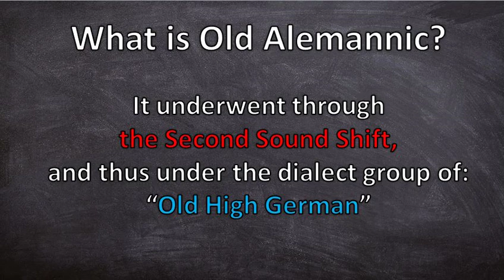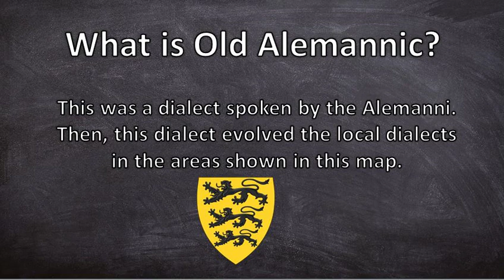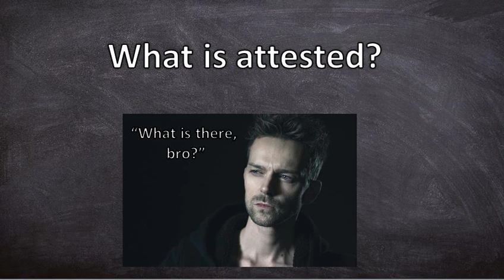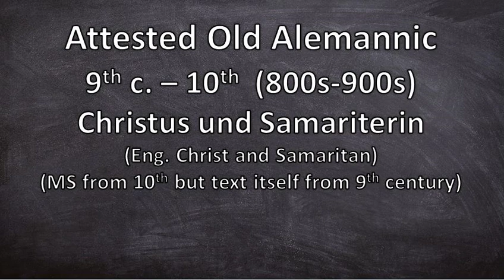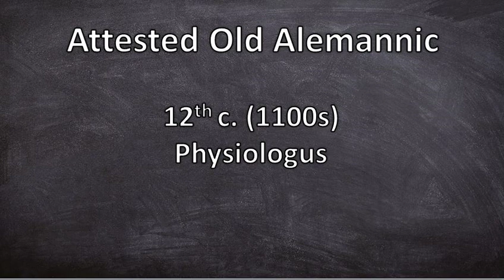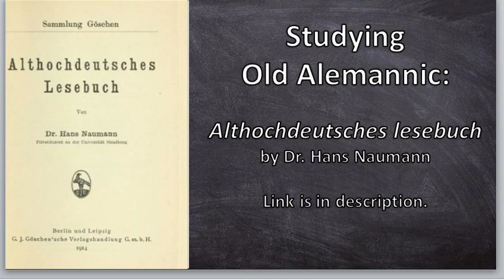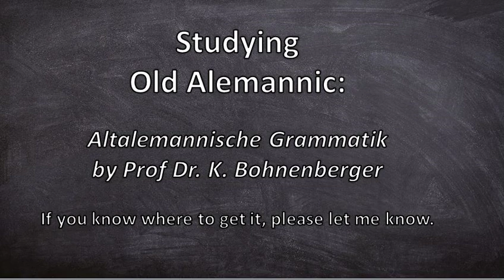What is Old Alemannic?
An introduction to Old Alemannic, a West Germanic dialect, roughly from the 8th to 12th century in Switzerland, South Baden, Eastern France.

Althochdeutsches Lesebuch, zusammengestellt und mit Glossar versehen by Wilhelm Braune

Althochdeutsches lesebuch by Dr. Hans Neumann

An introduction to the study of Old High German by Lionel Armitage

Altalemannische Grammatik by Prof Dr. K. Bohnenberger